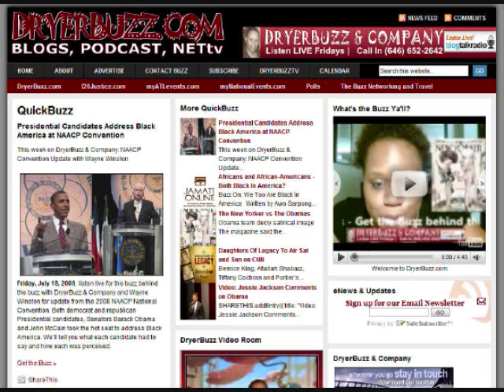Buzz Sneak Peak: Noah's Arc Movie Jumping the Broom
BUZZ BREAKING: Chat LIVE with "Alex" October 23, 2008 NOON on DryerBuzz & Company Get the buzz before the movie opens.

Buzz Inside Noah's Arc With Rodney Chester (Alex) Alex is live to chat with us to discuss Noah's Arc Jumping the Broom the movie

A sneak peak at upcoming interview with Patrik Ian Polk create of Noah's Arc and Jensen Atwood on of its stars. You've heard the buzz.  Coming soon you'll get the buzz behind the buzz Spread the Buzz